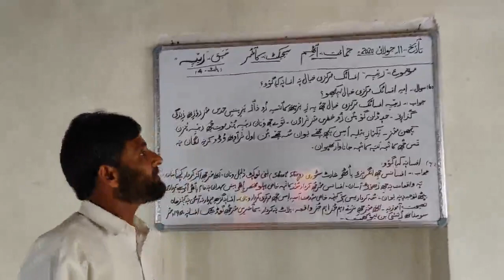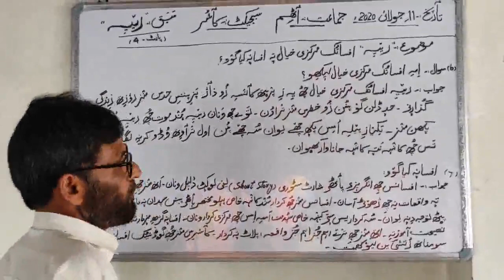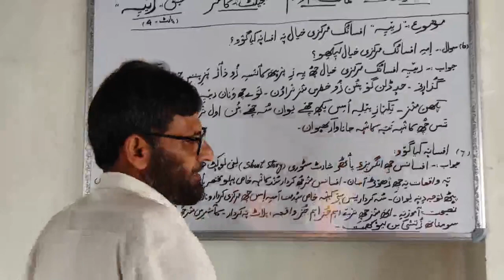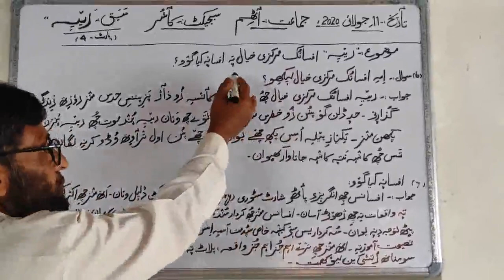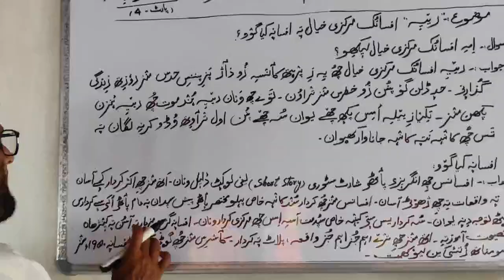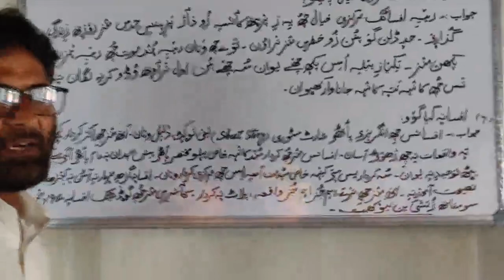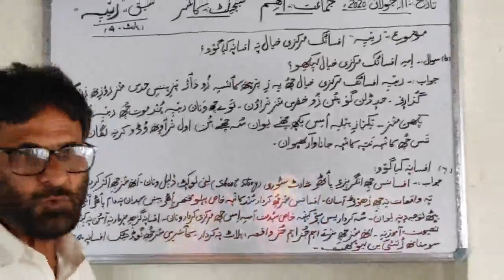8th - Kashmiri " Reay" ( Part - 4)